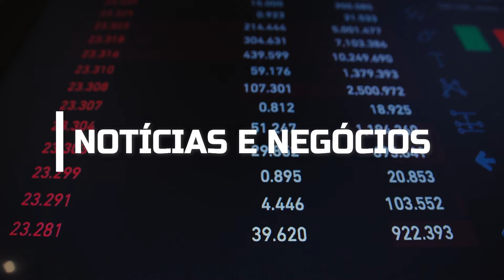Cursos para embarcar rápido em plataformas offshore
PRODUTOS QUE O BONI INDICA

Fone de Ouvido Bluetooth sem Fio QCY T17 Intra-Auricular com Estojo de Carregamento Wireless - Preto

Smart TV Samsung Crystal UHD 4K 43CU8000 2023 Design AirSlim Painel Dynamic Crystal Color Tela 43" 43"

Smart Lâmpada Wi-Fi Positivo Casa Inteligente, Iluminação Branca

Echo Pop | Smart speaker compacto com som envolvente e Alexa | Cor Preta

Caixa de Som Bluetooth WAAW by Alok BOOM 100SB Grande e Portátil com Alça e à Prova d'Água

Kit Churrasco Edição Especial

Mangueira Flex Tramontina Com Engates Rosqueados E Esguicho Em Pvc Verde 25 M

Tramontina, Lavadora de Alta Pressão, 1800W, 220v

Tênis Feminino Infantil Botinha Menina Personagem Unicórnio

Kit Combo 3 Pares Tênis Feminino Infantil Unicórnio Botinha

Cursos para embarque offshore

Profissões offshore

Atualize-se com notícias diárias do setor de óleo e gás

Fornecedores ganham ambiente para divulgação de produtos e serviços

Informações do mercado de trabalho e negócios, do setor de Óleo e Gás.

Empregos offshore

Petróleo - Gás - Eólica - Elétrica -
Cursos de Salvatagem e HUET